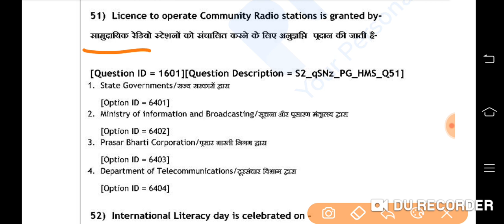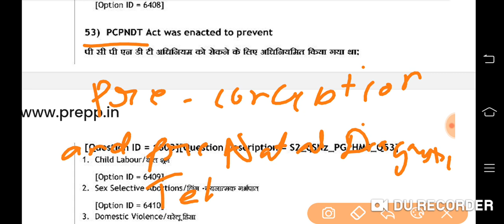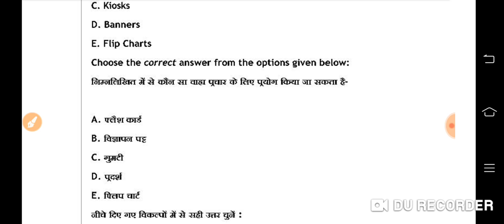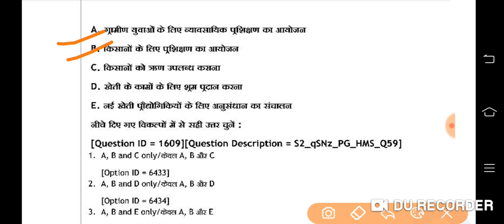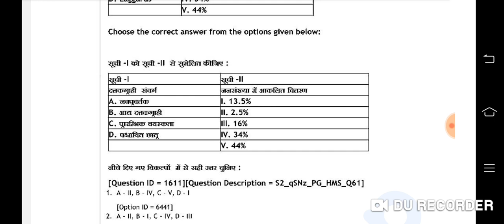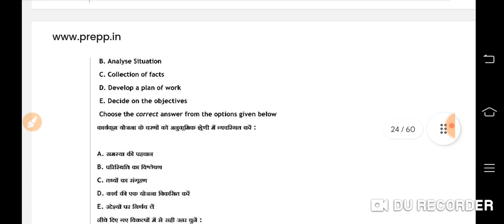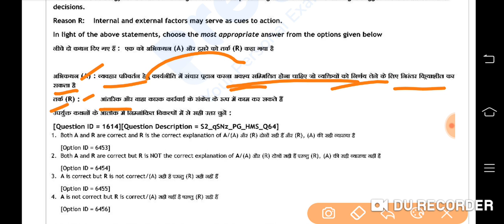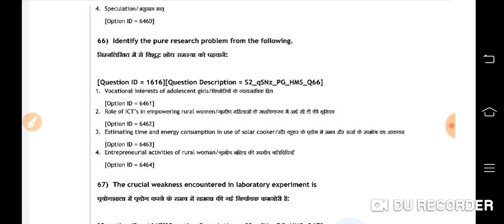Ugc Net Home Science December 27 2021 Question Paper in hindi